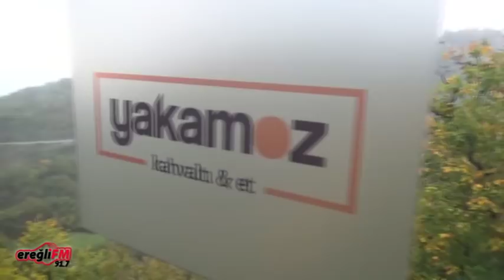KARADENİZ EREĞLİ YAKAMOZ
GÖRÜNCE SİZDE HAK VERECEKSİNİZ; BÖYLESİ YOK!.
Yazın açık hava sinema keyfi yaşatacak, manzarası ve mimari yapısı ile de adeta cennet köşesini andıran “Yakamoz” hizmete girdi. Yakamoz’un amacı, doğa turizmini yaratmak.

Karadeniz Ereğli’de, Yakamoz Kahvaltı-Et Restoran hizmete açıldı. İlçeye 16 kilometre mesafede Keşkek köyü eski demir yolu mevkisinde orman ve deniz manzarasıyla bütünleşen Yakamoz’un ilk konukları ise ilçede görev yapan gazeteciler oldu.
İşletme sahibi Ramazan Güngör, tesisi gezdirdiği sırada yaptığı açıklamada, 14 yıl önce Ereğli’ye geldiğini ve ilçeyi çok sevdiğini söyledi. Bölge halkına hizmet etmek amaçlı böyle bir yatırım kararı aldığını anlatan Güngör, şöyle dedi:
“Burada maksadımız para kazanmak değil, para her zaman kazanılır. Bizim derdimiz insanlara hizmet etmektir. Tesisimizde kalite endeksli bir sistem oluşturduk. Deneyimli aşçıbaşılarımız, lezzetlerimiz, sunumumuz ve güler yüzlü hizmetimizle insanları mutlu etmek gayemiz. Restoranımızı açarken de manzara olarak; deniz, doğa ve yeşil iç içe olsun istedim. Üst tarafta seyir terasımız var, insanlar buraya sabah kahvaltısı ya da öğle ve akşam yemeği için geldiklerinde terasımızda manzaraya karşı huzur içinde kahvelerini de içebilirler.”
YENİLİKLER GETİRECEK… İLK VE TEK OLACAK…
Mekanda ileriye dönük yatırımların devam edeceğini de anlatan Güngör; çevreye Bungalov evleri yerleştireceklerini, Zipline aktivitesi oluşturacaklarını, yazın açık hava sineması kuracaklarını ve ATV motorları ile doğa gezisi yaptıracaklarını söyledi.
Güngör, işletme için yakın bir zamanda resmi açılış töreni de yapacaklarını sözlerine ekleyerek; tüm bölge halkını davet etti.